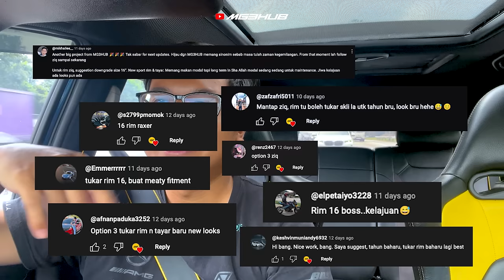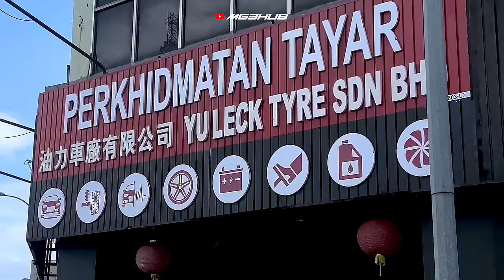PROJEK TUKAR RIM MYVI MG3HUB 2024 | PROJEK SETUP BARU 01